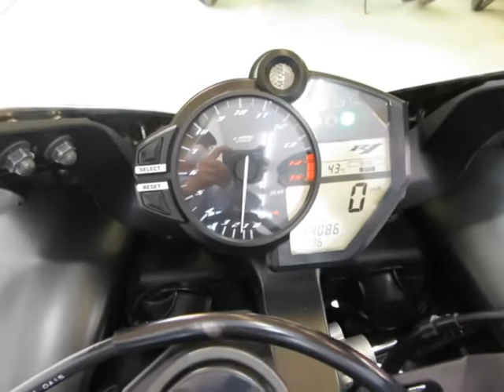■シイナモータース船橋店 スーパースポーツ館■ヤマハ ＹＺＦ－Ｒ１ １３３２０ 逆車 ヨシムラダブル管 フェンダーレス ストライカーバックステップ